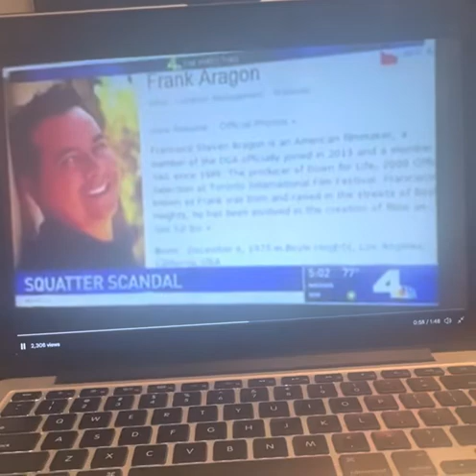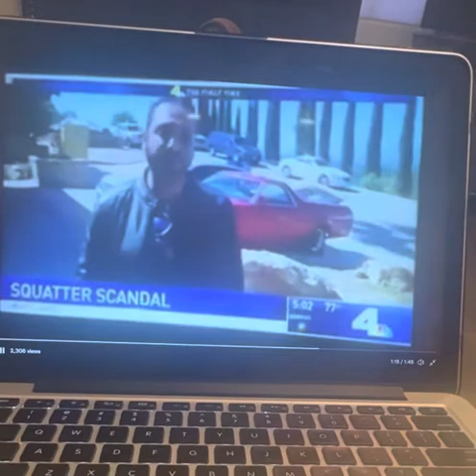Frank Aragon squats in house NBC news